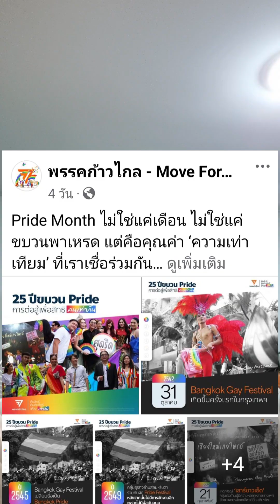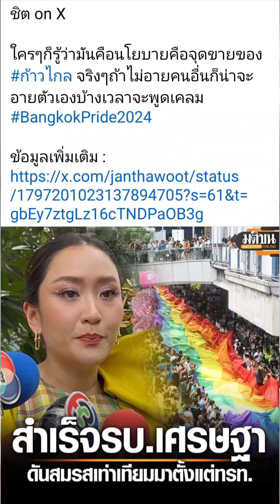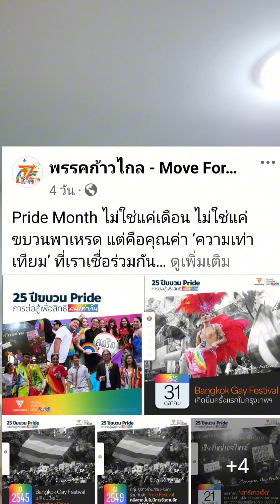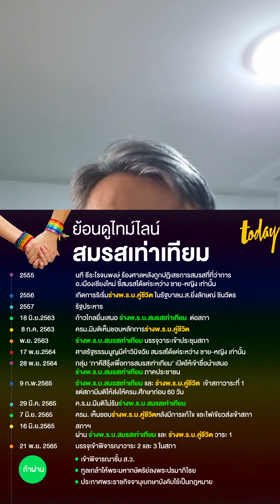สมรสเท่าเทียม:ผลงานของ...?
ระหว่างพรรคก้าวไกลและเพื่อไทย ต่างพยายามบอกว่า เป็นผลงานของพรรคตนเอง เรื่องนี้หากไม่ชัดเจน เลือกตั้งสมัยหน้า จะมีพรรคการเมืองบางพรรคแอบอ้างหรือนำไปใช้หาเสียง หลอกคนที่ตายังไม่สว่างได้